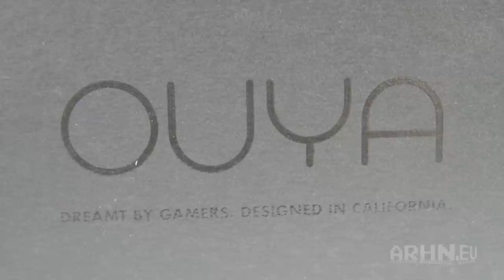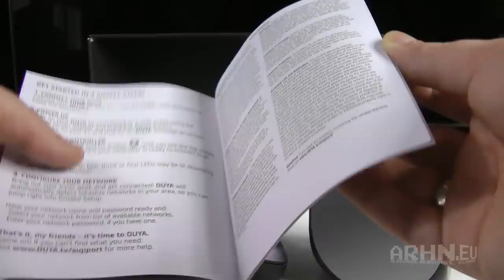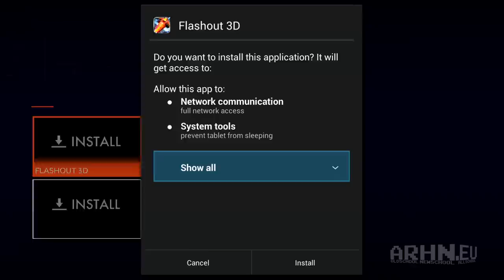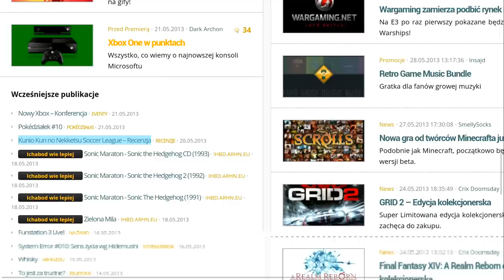OUYA - prezentacja i test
OUYA - konsola, która powstała dzięki zainteresowaniu użytkowników Kickstartera. Niezależny sprzęt oparty o Androida, z otwartą infrastrukturą dla developerów i obietnicą raju indie. Zbyt piękne żeby było prawdziwe? Niestety, na to wygląda.

Parametry konsoli: Procesor, NVIDIA Tegra 3, 1GB ramu, 8GB wbudowanej przestrzeni (z możliwością rozszerzenia przez USB), Bluetooth, Wi-Fi, Ethernet, HDMI (1080p).